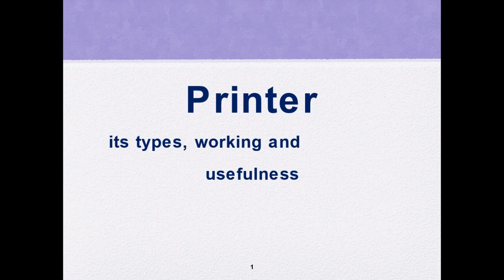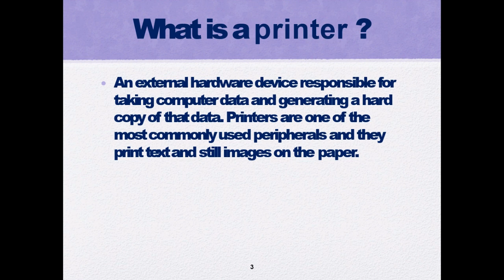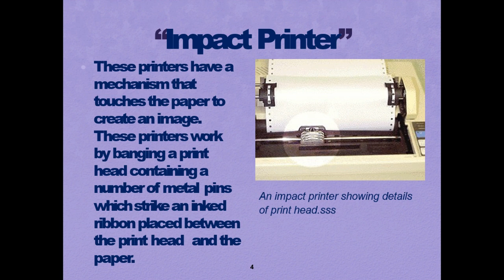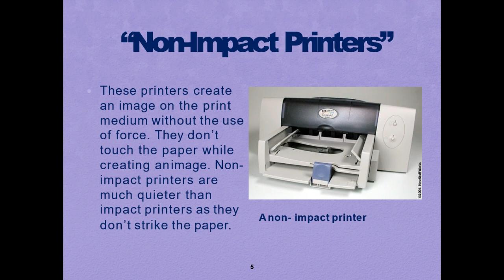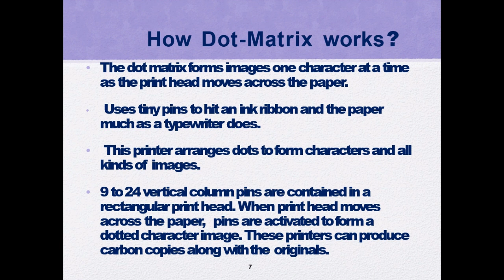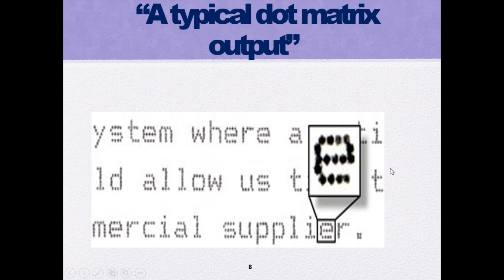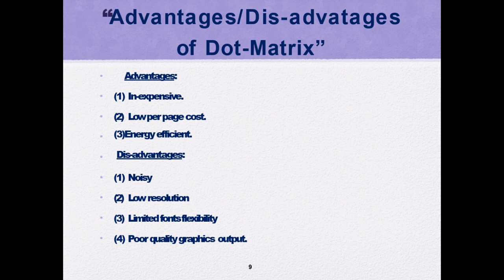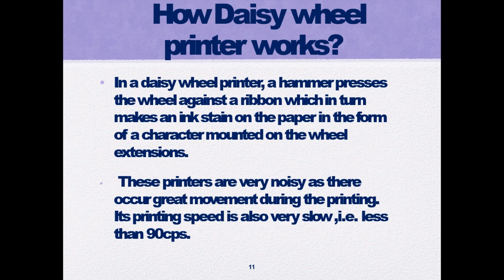How Dot Matrix and Daisy Wheel printer workis | types of impact printers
IN THIS VIDEO WE'RE GOING TO LEARN FOLLOWING TOPICS
1. WHAT IS PRINTER
2. TYPES OF PRINTERS
3. IMPACT PRINTER AND ITS TYPES
4. DAISY WHEEL PRINTER
5. DOT MATRIX PRINTER
6. WORKING OF DAISY WHEEL AND DOT MATRIX PRINTER